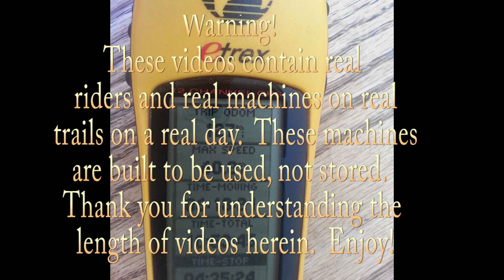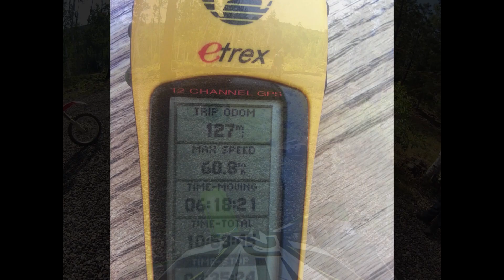Beaver Utah Part 1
Good times in Beaver Utah